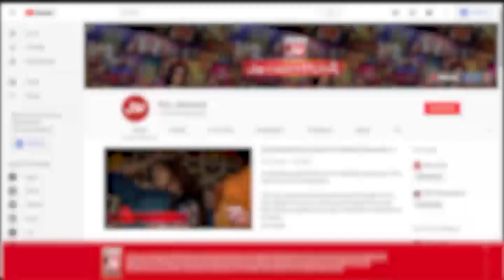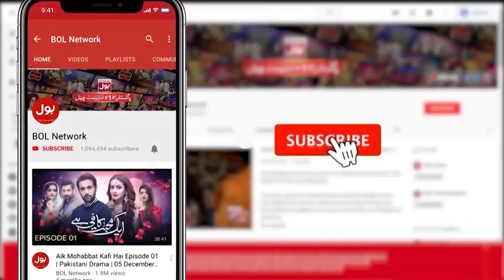Siskiyan Episode 3 | Promo | Imran Ashraf | Faryal Makhdoom | 27th Feb 2023 | BOL Drama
Watch Drama Siskiyan On Every Saturday at 9 Pm Only on BOL Drama Youtube Channel

Children are innocent, and their innocence is exploited by some unscrupulous elements of our society. In this story, the same social predators have been unmasked.
According to a report, most of the children in Pakistan were abducted and subjected to torture in Rawalpindi. And that’s the reason one part of the soap has been shot in the city, with the objective of having people see the reality closely.

Cast: Hina Dilpazir, Nadeem Baig, Samina Ahmed, Maria Wasti, Faryal Makhdoom, Ali Abbass, Imran Aslam, Imran Ashraf, Fazal, Kashaan